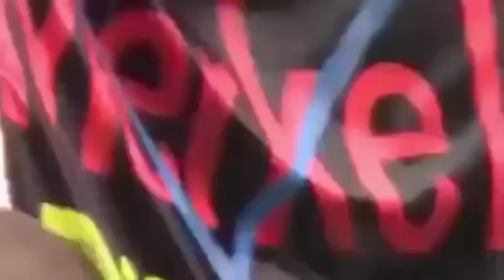Es gibt ist in Deutschland noch ein großes Problem! Angela Merkel und Joachim Gauck angespuck